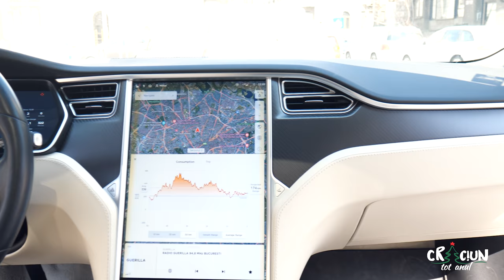Teo Stand Up - Craciun tot anul (cu Tesla Model S P100D)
Omul care a revoluționat conceptul de stand-up în România, Claudiu Teohari (Teo), a fost invitatul lui Mihai Crăciun, în emisiunea Crăciun tot anul. O plimbare absolut lejeră, lipsită de orice fel de anxietate, într-o Tesla Model S P100D.